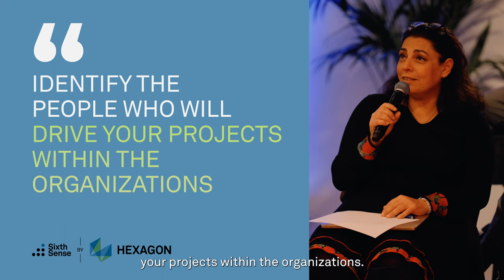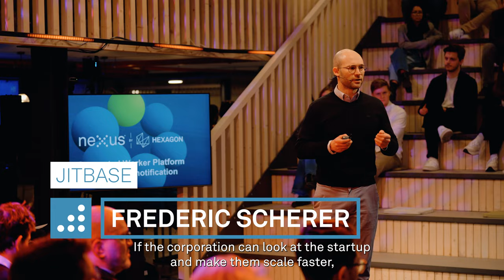Collaboration between start-ups and corporations: start-up founders share their thoughts